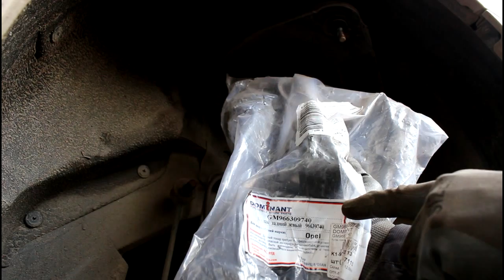Chevrolet Epica Шевроле Эпика 2011 года Замена задней цапфы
цапфа задняя левая DOMINANT  GM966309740